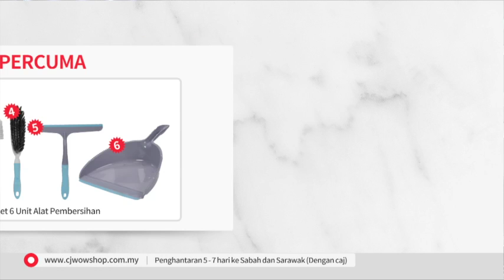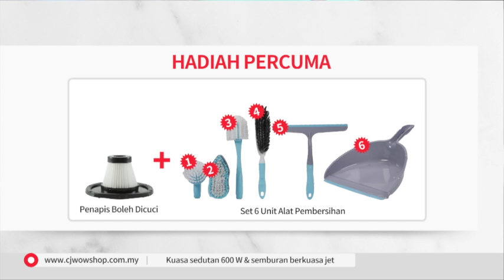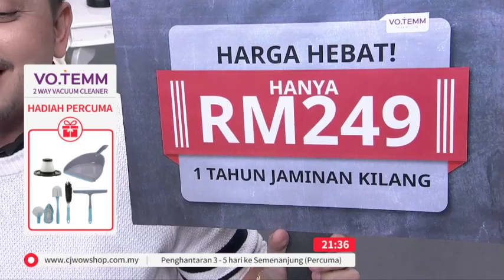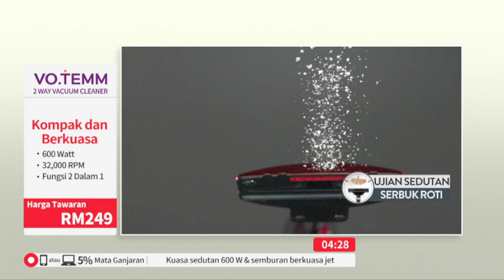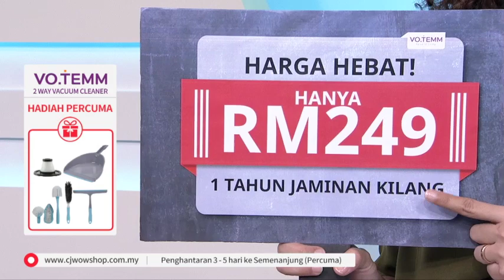LIVE / 15:00 / 16 Nov 19 / TV9 / Votemm New 2Way Vacuum S2 / Jimmy & Fiza / P2541